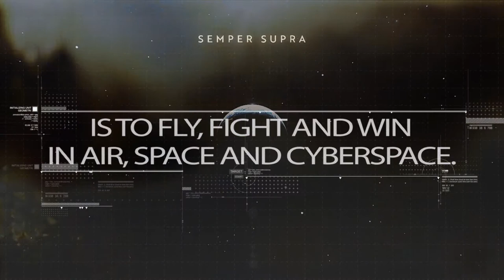Air Force Birthday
Celebrating 73 years of service. Thank you for serving.

The 106th Rescue Wing, based at F.S. Gabreski Air National Guard Base in Westhampton Beach, New York, operates and maintains the HC-130J Combat King II search and rescue aircraft, and the HH-60G Pave Hawk rescue helicopter. The 106th RQW is home to a special warfare squadron with pararescuemen and combat rescue officers, specializing in rescue and recovery, and deploys for domestic and overseas operations.